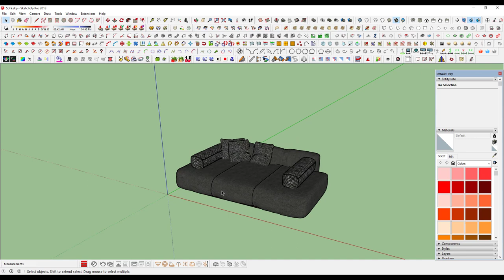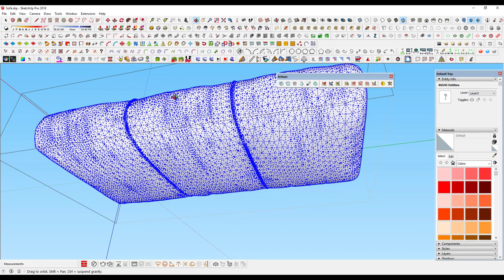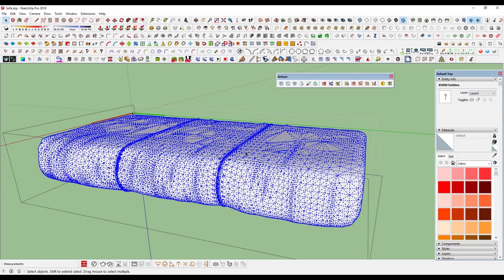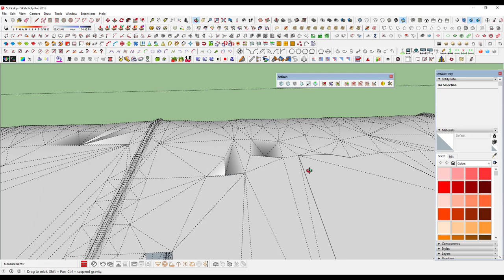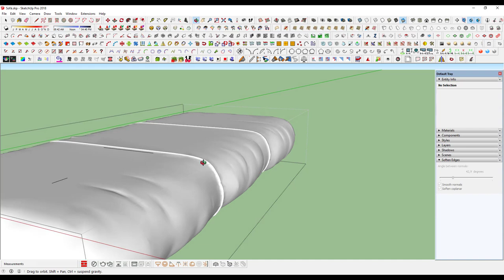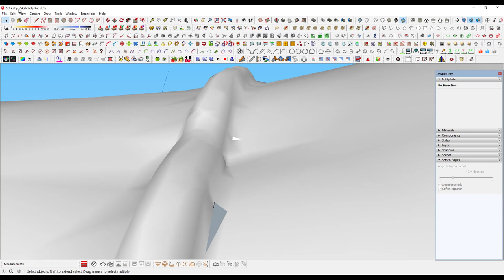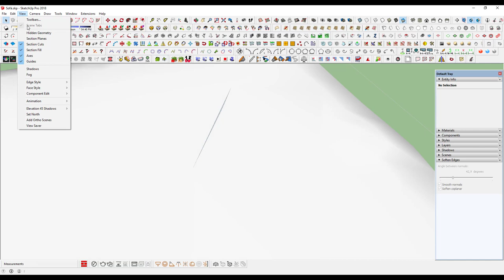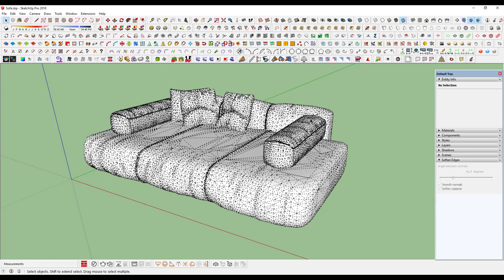Minicurso de Unreal 4 para Arquitetura - Aula 04: Otimização de polígonos